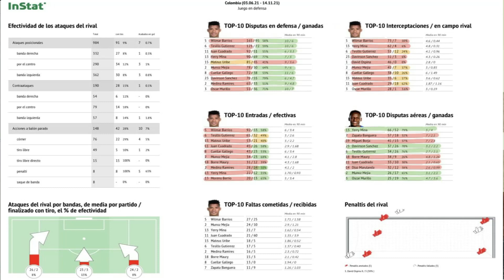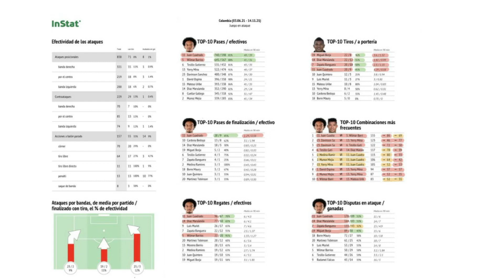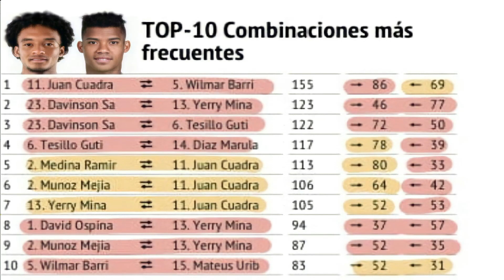¿Cuál debe ser la titular de Colombia vs Paraguay en Barranquilla? | Análisis de Juan Felipe Cadavid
Ingresa a Wplay.co y aprovecha estos datos para armar tus próximas jugadas en los partidos de la Liga DIMAYOR y ¡vivir la emoción de ganar con todo el POWER!

Juan Felipe Cadavid analiza el próximo partido: Colombia vs Paraguay, en el Estadio Metropolitano de Barranquilla, por la fecha 14 de las Eliminatorias al Mundial Catar 2022.

El periodista da su once inicialista, no el que el técnico Reinaldo Rueda pondría en el cruce ante los ahora dirigidos por Guillermo Barros Schelotto, y abre un debate: ¿Debe ser James Rodríguez titular?